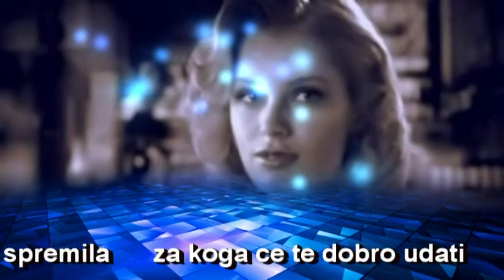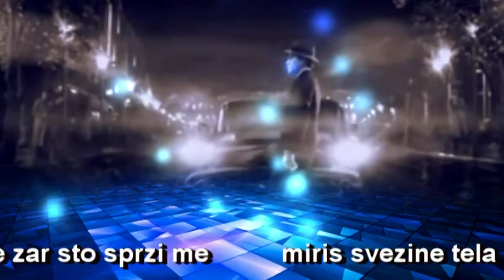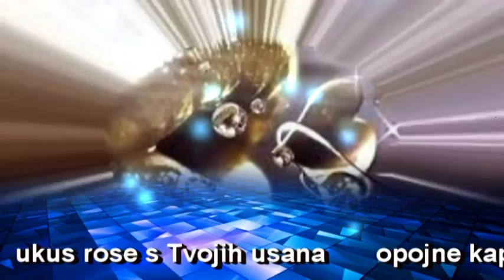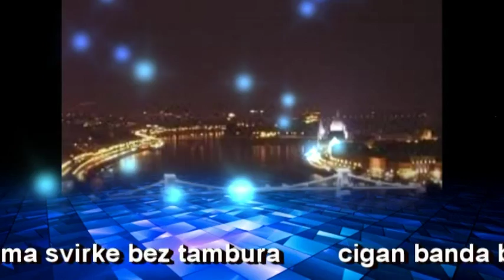CIGAN BANDA BEZ CARDASA - Borivoj Bora Andelic - KANTAUTOR - demo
ZABRANJENO OTUDJENE AUDIO VERZIJE / AUDIO IS NOT ALLOWED
ЦИГАН БАНДА БЕЗ ЧАРДАША - Боривој Анћелиђ
autorstvo muzika tekst vokal ; Borivoj Andjelic
aranzman ;D.Duboki                  letnja pesma  2016
 ALLOWED      -    CIGAN BANDA BEZ ČARDAŠA

SKINI MASKU SA LICA SVOG
NACRTAJ OSMEH STOJI TI
MATI TE DAVNO VEC SPREMILA
ZA KOG CES SE DOBRO UDATI

LEDENA SUZA IZ OKA TVOG
BILA JE ZAR STO SPRZI ME
MIRIS SVEZINE TELA TVOG
I LAVOVE CINI POKORNE

Ref...
KOLKO JE DALEKO  PESTA OD BUDIMA
TOLKO SMO DALEKO DUSO TI I JAAAA
NEMA SVIRKE BEZ TAMBURA
CIGAN BANDA BEZ CARDASA
TRI SU MOSTA JA NE MOGU PREKO
TAKO BLIZU A TAKO DALEKO

SAPAT VETRA U TVOME GLASU
A POGLED KOSI PRKOSI
SLAVONSKI STIM NIZ VALOVE
DUNAV SAJKU ODNOSI

PRAZNA KARTA IZ DJEPA MOG
BILA JE AS ZA PORAZE
UKUS ROSE S TVOJIH USANA
OPOJNE KAPI PUSTINJSKE

Ref….
KOLKO JE DALEKO
Borivoj Andelic
2016